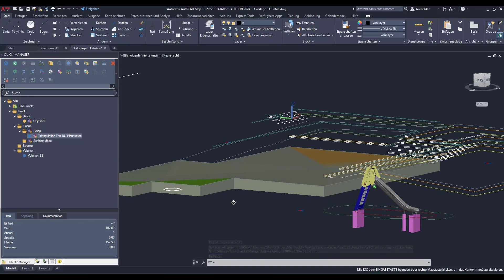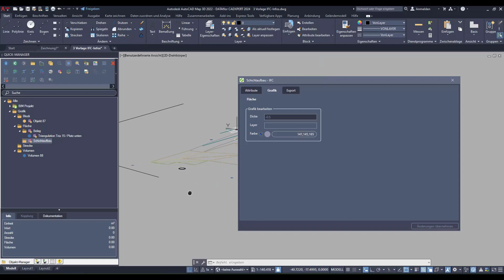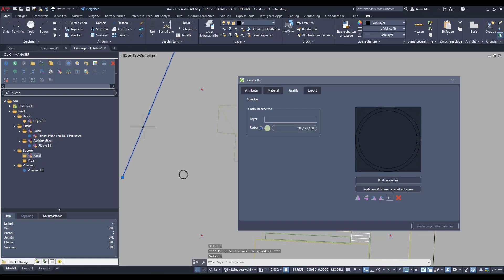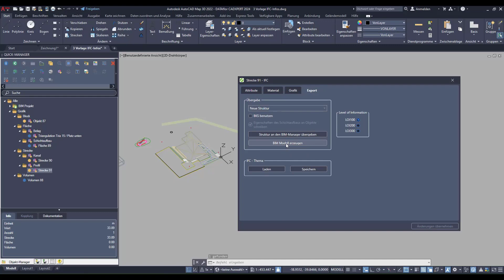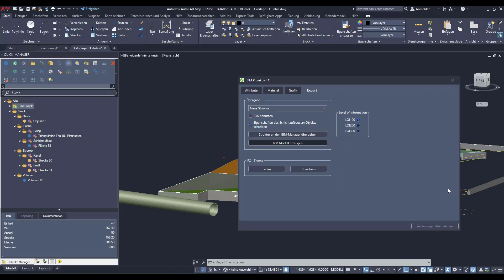CAD/BIM - 3D-Modelle erzeugen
Sehen Sie, wie sich aus unterschiedlichen Objekten 3D-Modelle erzeugen lassen.